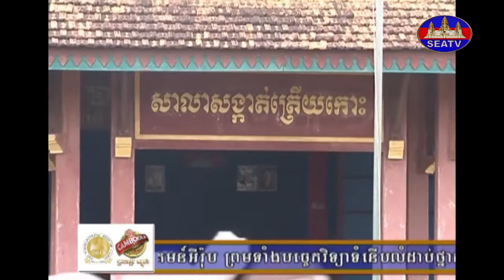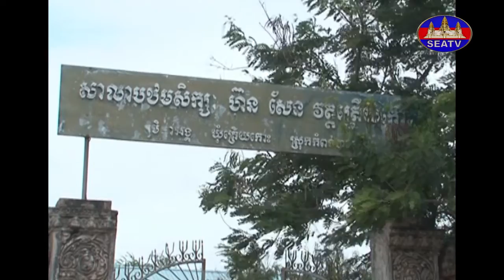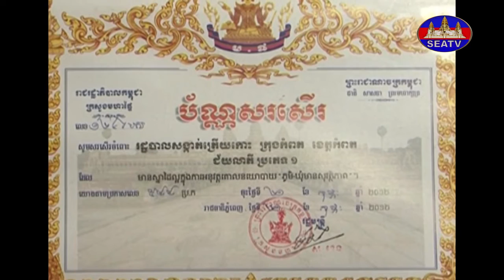ជីវិខ្ញុំ - My Life [EPS26]​ 02092013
កម្មវិធីៈ ជីវិខ្ញុំ - My Life [EPS26]​ 02092013
វិគ្មិនៈ
ពិធីការិនីៈ អ្នកនាង ទូច ស៊ីណាត
ផលិតករៈ លោក លី គឹមស្រ៊ុន
គោលបំណងៈ នេះជាកម្មវិធី «ជីវិខ្ញុំ - My Life» ដែលតែងតែចែករំលែកចំណេះដឹងជាច្រើនពាក់ព័ន្ធនឹងភាពជោគជ័យរបស់វិគ្មិននិមួយៗ ដែលពួកគាន់បានឆ្លងកាត់ និងហែលឆ្លង មុននឹងមកដល់ថ្ងៃនេះ ហើយភាពជោគជ័យទាំងនេះត្រូវបានបង្ហាញជូនតាមរយៈកម្មវិធី «ជីវិខ្ញុំ - My Life»
© Copyright by The Southeast Asia Television (SEATV) 2022.